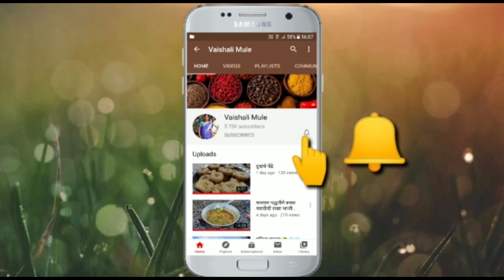तवा अंडा पुलाव ll Tawa Anda Pulao ll Recipe in Marathi ll भाताचीसिरीज Epi-3